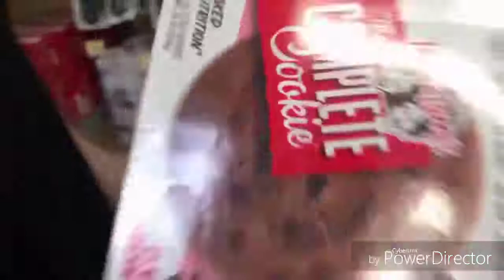Paul/Connor Ponnor ❤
A little edit of some of my favorite Paul and Connor moments and random clips I have on my phone :)